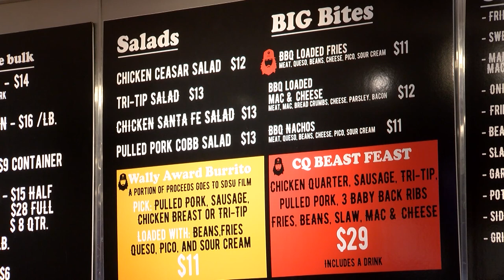San Diego Businesses React To Minimum Wage Hike Starting Wednesday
Starting Wednesday, minimum wage workers in California will see a hike in their paycheck. What some San Diego business owners say about the impact it will have on their businesses.